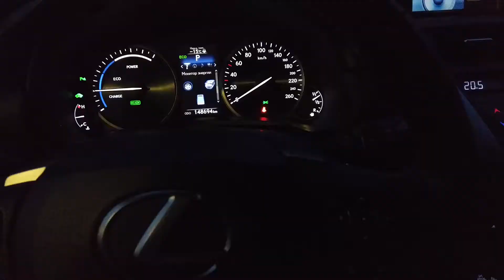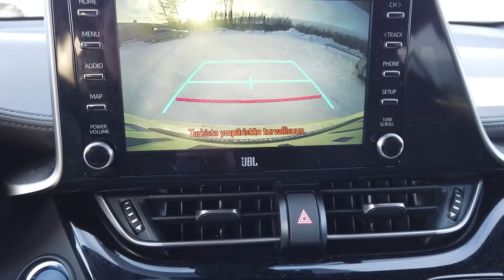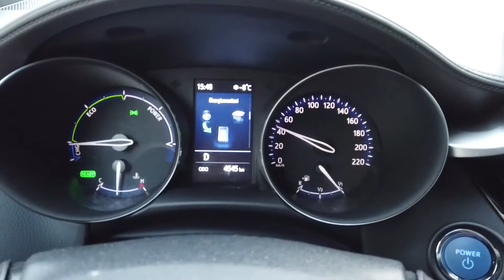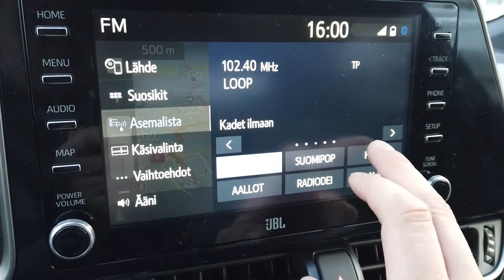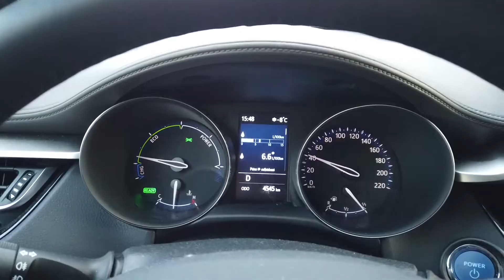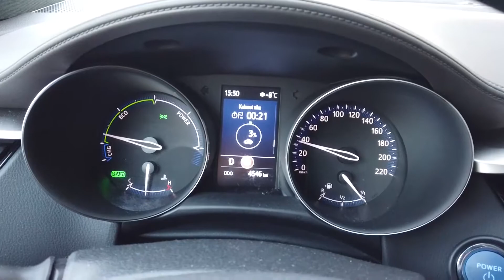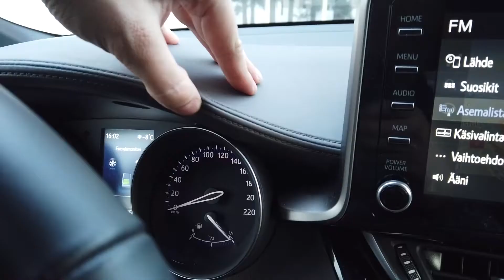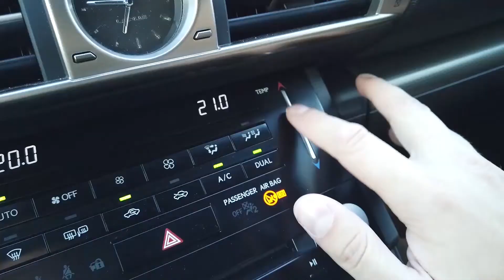Toyota C-hr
Обзор Toyota c-hr 1,8 Hybrid 2020 . Отогнали Lexus на повторную покраску двери. Дали на подмену малютку Toyota c-hr 1,8 Hybrid 2020 на полной комплектации. Посмотрим стоит ли он своих денег. Обзор от AvtoFin.